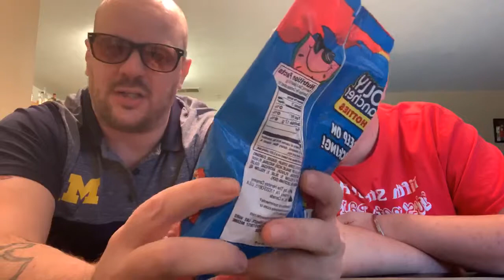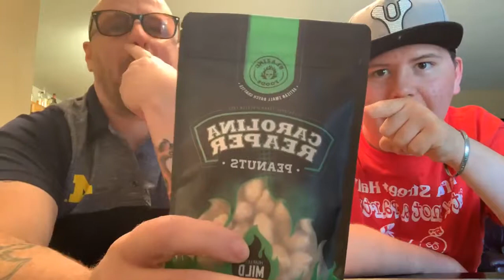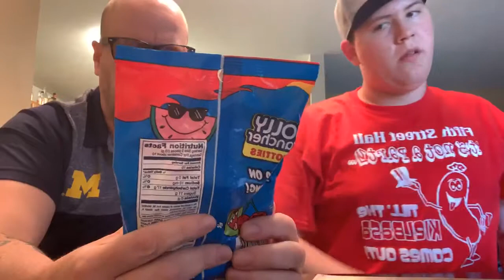Blazin Foods Carolina Reaper Nuts and Jolly Ranchers Hotties.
This is more of a review and we try 2 different products